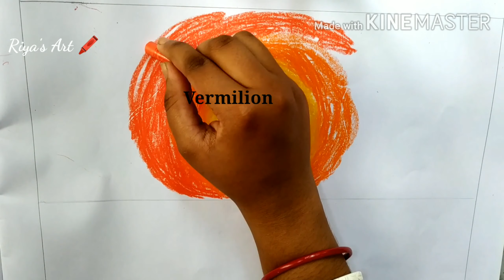Easy drawing style for bigieners :Sunset on the river